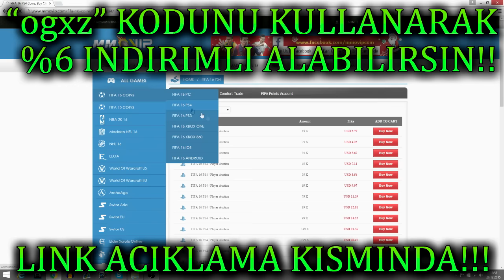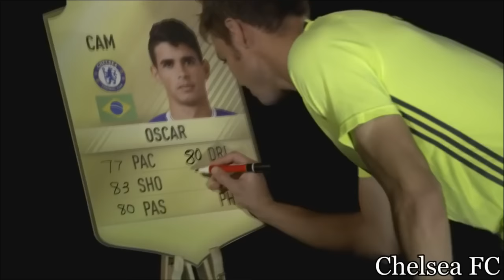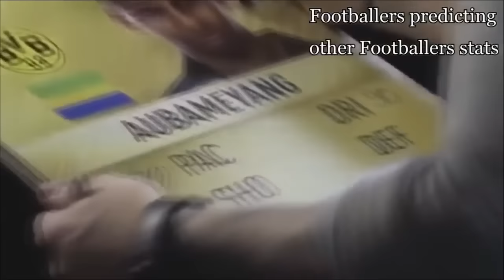FUTBOLCULARIN FIFA 17 KARTLARINA TEPKILERI!! (REUS/NEUER/BOATENG ve FAZLASI!!